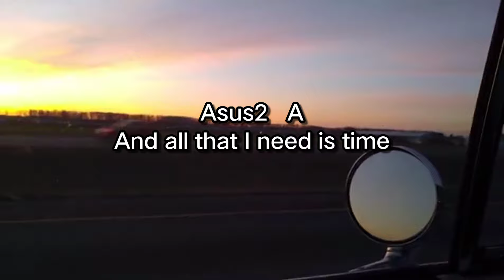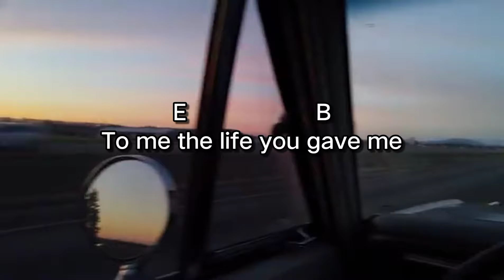THE DAY YOU SAID GOODNIGHT - HALE | JENZEN GUINO COVER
🎵THE DAY YOU SAY GOODNIGHT By: HALE | COVER BY: JENZEN GUINO

[Intro]

[Verse 1]
        E                      Asus2
Take me as you are Push me off the road
        C#m   B                 Asus2
The sadness I need this time to be with you
             E
I'm freezing in the sun
            Asus2          C#m
I'm burning in the rain The silence
        B               Asus2
I'm screaming, calling out your name

[Refrain]

      C#m               Asus2
And I do reside in your light
             F#m              B
Put out the fire with me and find
             C#m          Asus2
Yeah, you'll lose the side of your circles
                 F#m         B
That's what I'll do if we say goodbye

[Chorus]
   E                 B
To be is all I gotta be
               F#m
And all that I see
                Asus2   A
And all that I need is time
    E                   B
To me the life you gave me
                       F#m Asus2
The day you said goodnight

[Verse 2]
                        E
The calmness in your face
              Asus2
That I see through the night
       C#m          B              Asus2
The warmth of your light is pressing unto us
            E
You didn't ask me why
          Asus2
I never would have known
  C#m        B       A
Oblivion is falling down

[Refrain]

[Chorus]

[Bridge]

C#m                   B
  If you could only know me like
   Asus2
your prayers at night
C#m               B
  Then everything between you and
Asus2           B pause
me will be all right

[Chorus]
   E                 B

E              B
She's already taken,
              C#m
She's already taken,
               Asus2   B
She's already taken me

E              B
She's already taken,
               C#m
She's already taken,
               Asus2   B

E B
                    Asus2